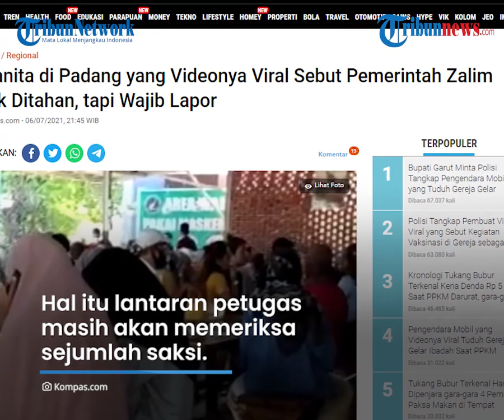Sempat Sebut Pemerintah "Zalim", Wanita Padang Ini Tak Dilakukan Penahanan hanya Lakukan Wajib Lapor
TRIBUN-VIDEO.COM - Wanita pembuat video provokator di sebuah rumah makan di Padang, Sumatera Barat yang sempat viral, kini ditangani pihak kepolisian.

Sempat melontrakan perkataan tak pantas terhadap pemerintah, ia diinformasikan tak dilakukan penahanan.

Ia disebut hanya dihimbau untuk melakukan wajib lapor sebanyak dua kali seminggu ke Direktorat Kriminal Khusus Polda Sumbar.

Artikel ini telah tayang di Kompas.com dengan judul "Wanita di Padang yang Videonya Viral Sebut Pemerintah Zalim Tak Ditahan, tapi Wajib Lapor", Klik untuk baca
Penulis : Kontributor Padang, Perdana Putra